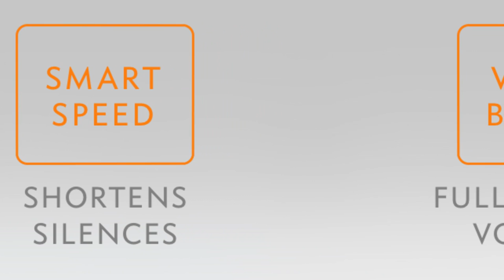Overcast Theme Song | REDUX! | Song A Day #2122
Podcast app design
Is a UX playground
And Marco couldn’t stay away
He just had to play around
He went for powerful but simple
With lots of custom stuff
Designed to make it easier
To listen to all the shows we love

Smart Speed cuts the silences
Helps you to save time
Voice Boost normalizes
Voices loud and quiet
Smart playlists are intelligent
With filters and sorting rules
Find new shows from your Twitter friends
Find those Diamond s and those jewels

Overcast
Oh Overcast
Good for listening to your shows
very, very fast
Overcast
Oh Overcast
Nothing overlooked
No feature half assed
Overcast

Marco announced at XOXO
And refined his design
Made it free with limits
Unlock it all for 4.99
If you don’t like his app
He lists alternatives for you
And now the only question left
Is who’s he gonna sell it to?

Overcast
Oh Overcast
very, very fast
Overcast
Oh Overcast
Nothing overlooked
Overcast

You used to have to make an account
but now you don’t
No venture capital, ads or nebulous plans to figure it out later